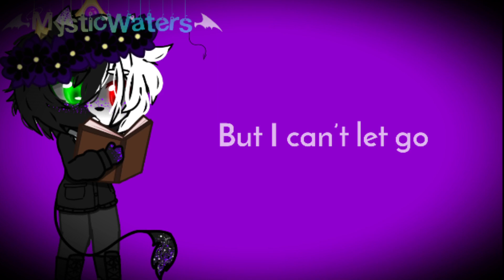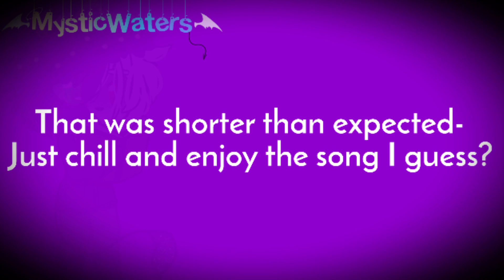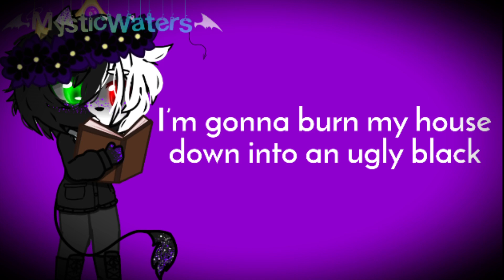Songs I like but as DreamSMP characters || Ranboo #1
Hey! If you guys have any shorter name suggestions for this I’d love to hear them as I want to make this a series! ❤️